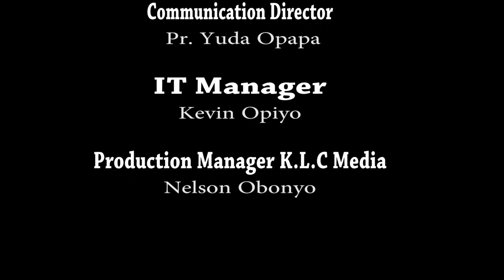DAY 8 (SABBATH) FAMILY LIFE BY PR. DICKENS OWANGO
KENYA LAKE CONFERENCE ECD TMI VIRTUAL EVANGELISTIC CAMPAIGN 2020: MORE THAN CONQUERORS